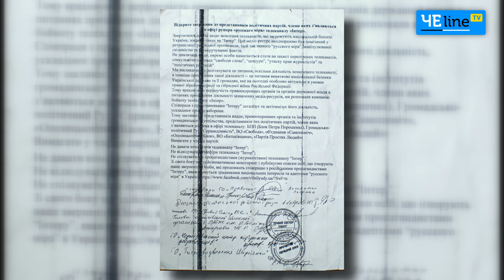Телеканал «Интер» был «уничтожен» черниговскими активистами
Черниговские активисты на центральной площади Чернигова разбили старый телевизор с мнимой трансляцией пророссийских каналов.